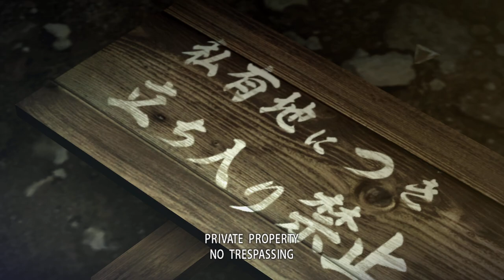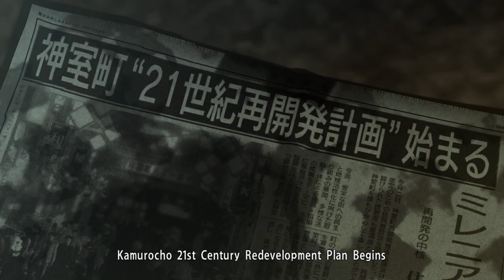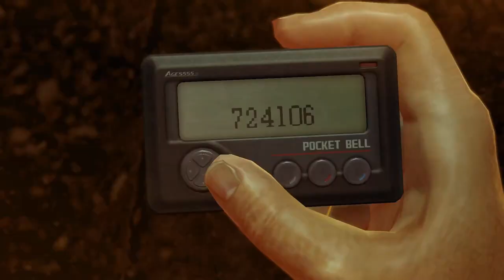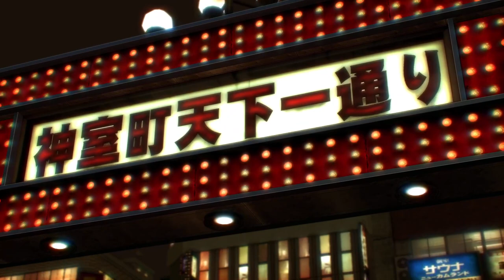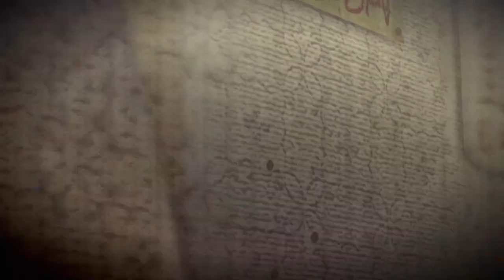Yakuza 0 Part 1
Yakuza 0 Part 1: The beginning of the Yakuza refresher streams.